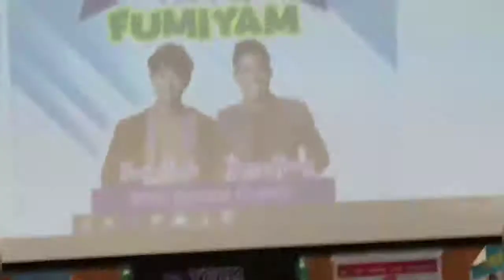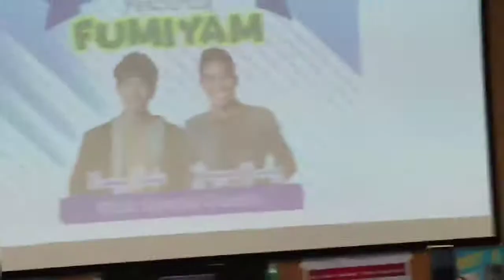TEAM FUMIYAM LIVE IN SINGAPORE